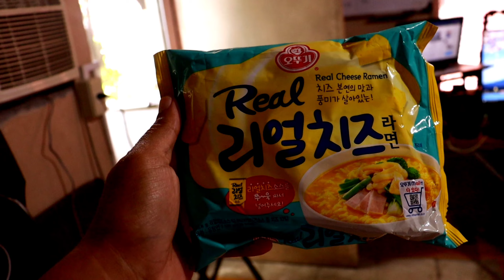Real Cheese Ramen - totoo ang chismis, lasang cheezwiz.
First episode of my new series. K-noods. Mas cheesy pa kila Popoy at Basha.